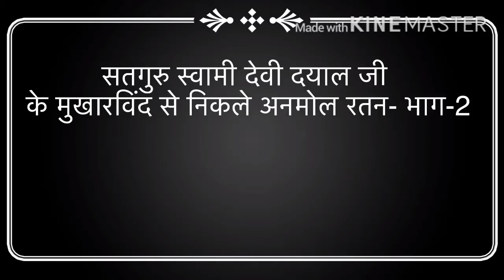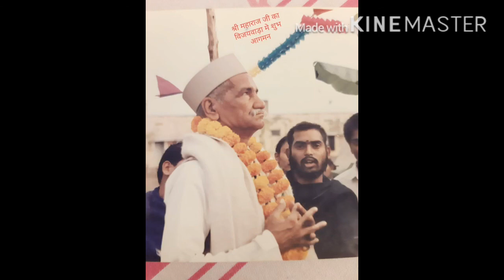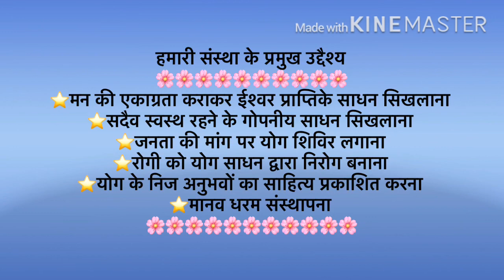DIVYA YOG PRAVACHAN(2) ,SADGURU SWAMI DEVI DAYAL JI MAHARAJA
COLLECTED BY SHRI PRABHU JI'S BALIKA YOGACHARYA DR. DAMAYANTI